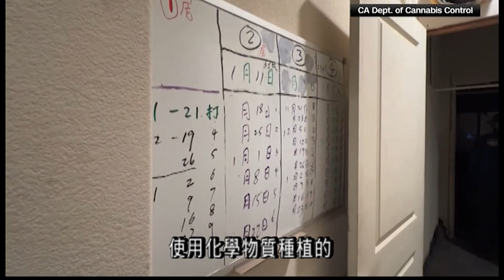由中國犯罪團伙主導的大麻屋活動，令美國執法部門頭痛 9.02(國）